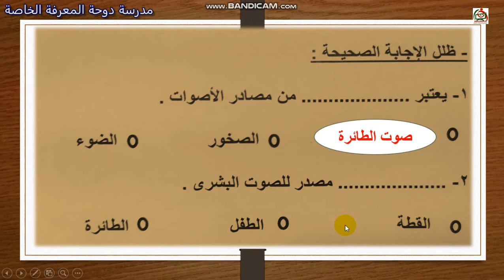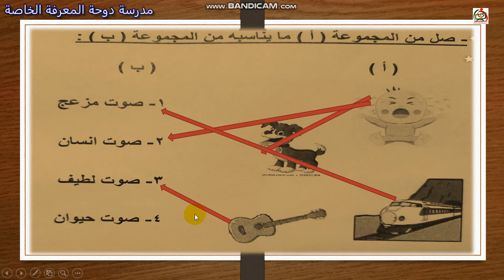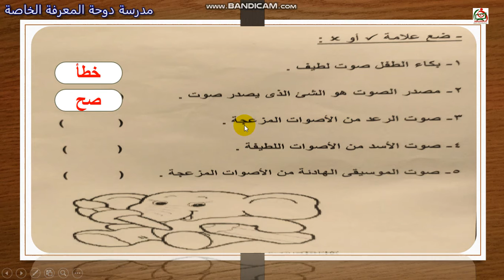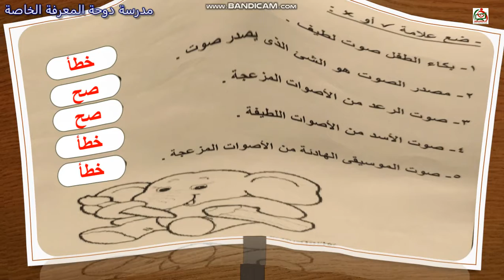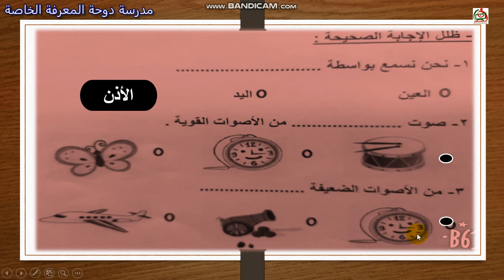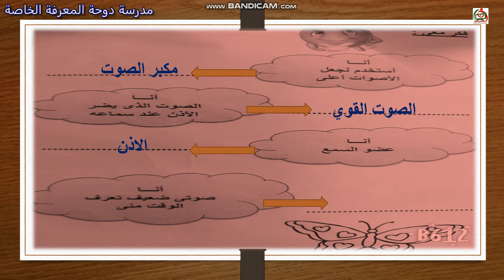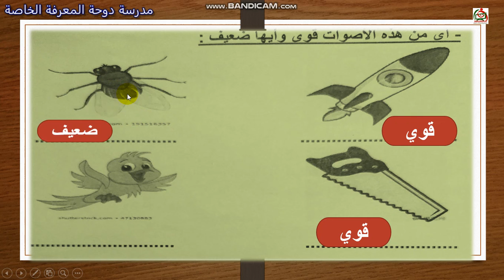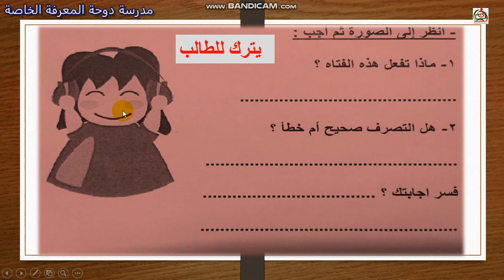علوم صف أول ٢٧ابريل دوحة المعرفة بدبد(2)